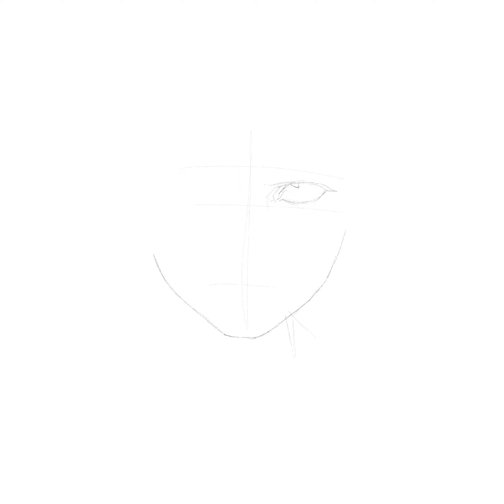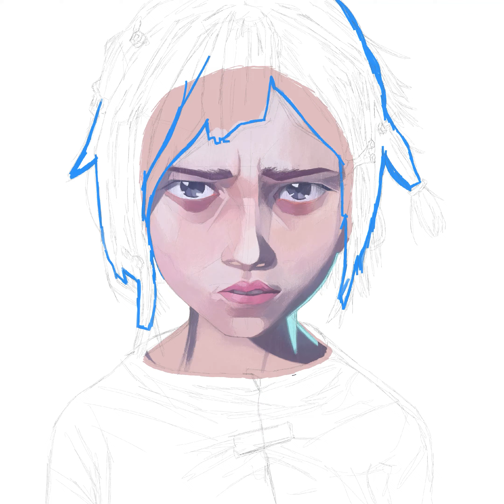Drawing Powder (Jinx) Arcane | procreate process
I was waiting for a series of lol for a long time and I can say that it was worth it, because they have released a tremendous adaptation, I am in love with this series 🥰